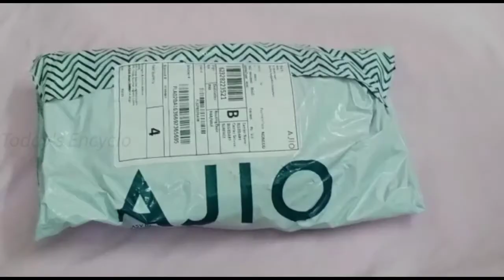AJIO Kids wear Haul | AJIO Offers | Today's Encyclo | Unboxing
This Video will show the Offers and Unboxing of AJIO Kids wear Haul.